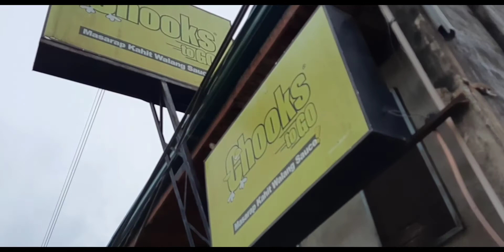trian sa tanza bicol